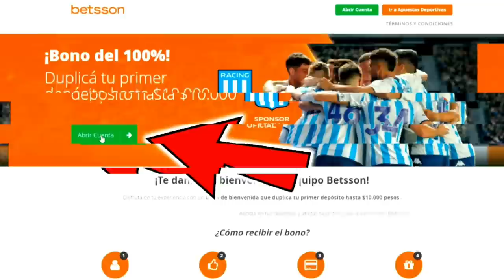¿TRAICIÓN A BOCA? RIQUELME LLAMÓ A RACING Y OFRECIÓ EL REFUERZO MENOS PENSADO EN EL MERCADO DE PASES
¡BOMBAZO DE ÚLTIMO MOMENTO! Riquelme llamó a Gago y le ofreció el refuerzo de Boca menos pensado para llegar a Racing. Todas las novedades en este imperdible video.

SUSCRIPCIÓN DE 500 PESOS A GRUPO DE WHATSAPP PREMIUM

APOYÁ EL CANAL PARA QUE PUEDA SEGUIR TRABAJANDO! DONÁ POR ÚNICA VEZ $110 $220 $330

Te dejo mis videos más picantes 🔥🔥

👉 Caos en Racing por los pasacalles y escándalo tras el papelón

Riquelme Racing
Riquelme Boca
refuerzos racing boca
riquelme gago
riquelme azzaro
riquelme refuerzos
riquelme mundo boca
racing refuerzo boca
racing boca benedetto
mercado de pases racing 2023
mercado de pases racing
refuerzos que busca racing
refuerzos para racing en el mercado de pases
que refuerzos busca racing
racing en el mercado de pases
pratto a racing
gianetti a racing
gianetti velez
todos los refuerzos que busca racing
racing vs independiente
mercado de pases racing vs independiente
racing va por lucas villalba
racing va po lucas villalba ex independiente
como juega lucas villalba
lucas villalba refuerzo racing
lucas villalba independiente
lucas villalba independiente descenso
refuerzos
los refuerzos que busca racing
refuerzos racing 2023
gago refuerzos racing
PAOLO GUERRERO RACING
PAOLO GUERRERO REACCION
cardona racing
cardona en racing
cardona atletico nacional
cardona se va de racing
cardona gago
edwin cardona
edwin cardona se va de racing
Guerrero Racing
Guerrero Racing Gago
Paolo Guerrero Gago
Paolo Guerrero y Gago en Racing
Guerrero vs Gago
Paolo Guerrero peru
Guerrero vs Flamengo
Paolo Guerrero vs Flamengo
Paolo Guerrero Copa Libertadores
Racing vs Flamengo
Racing vs Flamengo formaciones
Racing vs Flamengo Paolo Guerrero
reaccion vasco de la gente
Paolo Guerrero sorprendió a Gago
mercado de pases
racing hoy
racing hoy refuerzos
Gago y Paolo Guerrero
Gago y Paolo Guerrero en Racing
Paolo Guerrero
Paolo Guerrero
Paolo Guerrero a Racing
Paolo Guerrero mejores goles
Racing hoy en vivo
racing refuerzos 2023
racing de alma hoy en vivo
diario ole racing refuerzos
racing gago hoy
El Racing de Gago
Radio de Racing
Fernando Gago
Gago en Racing
Hoy juega Racing
Los refuerzos de Gago
Qué jugadores quiere Gago
Refuerzos
La Academia
Academia
Ganó Racing
Racing en vivo
Hoy juega Racing
Flavio Azzaro Reacción
Flavio Azzaro